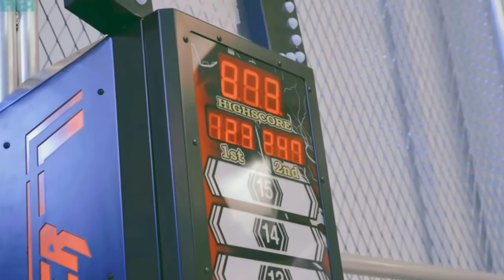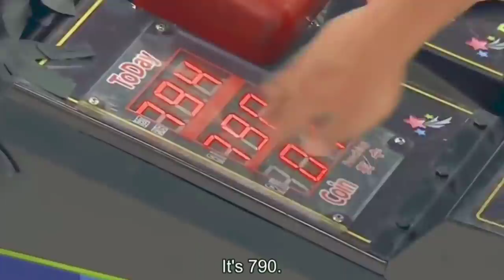NCT Dream Lee Jeno and His Strength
NCT Dream Lee Jeno and His Strength, Jeno's Strength is something i admire the most

GO Subscribes ;) it's free ;)

enjoy this videos and thx for watching